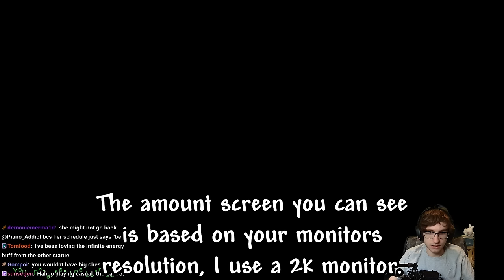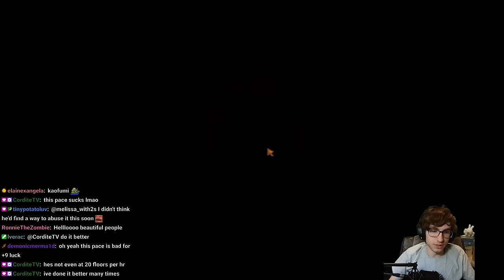How To Farm Calico Eggs From The New Desert Festival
This video can double as a skull caverns guide for those struggling. While I don't get the absolute most possible calico eggs, you would need thousands of staircases to do that, I showcased my methods of tackling the skull caverns for easy egg collection.